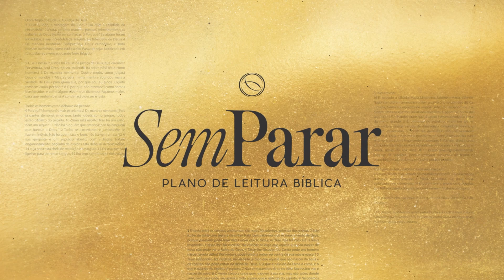Salmos 65 a Salmos 68 | Plano de Leitura Sem Parar | Dia 137